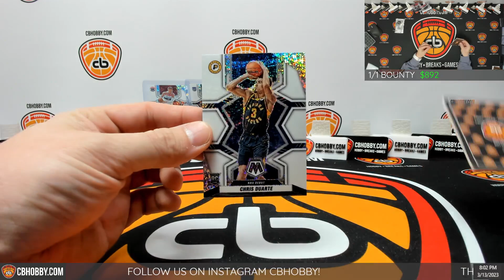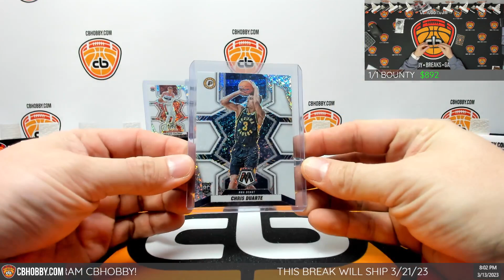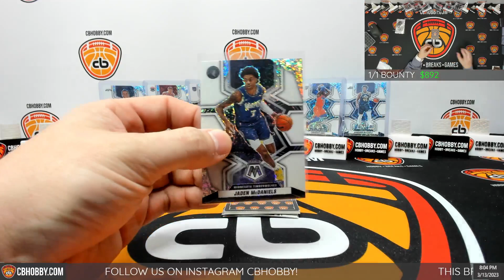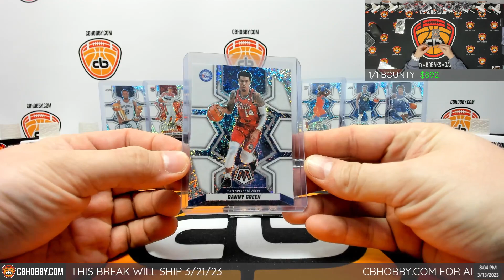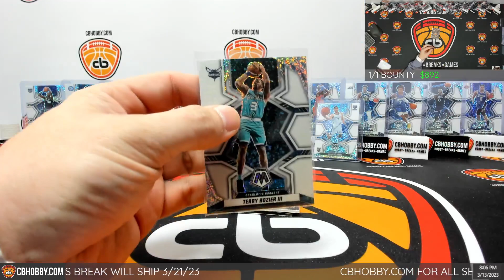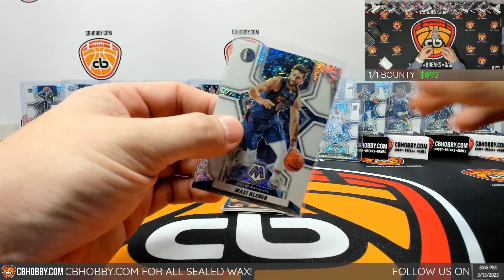🏀 2021/22 Mosaic BK #11 🏀 5 White Sparkle Packs